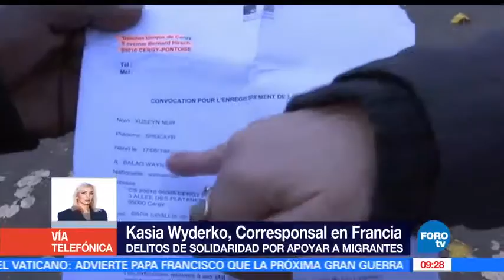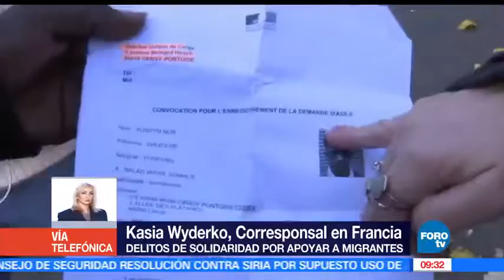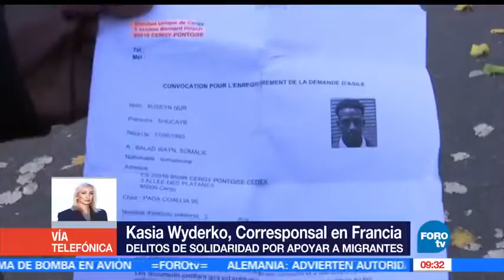Personas que ayuden a migrantes serán delincuentes en Francia